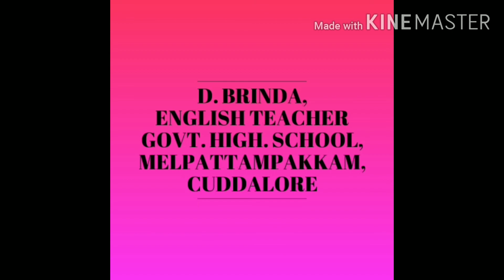Listening passage class 6 unit 2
Video from D. Brinda,English Teacher GHS melpattampakkam. Listening passage class 6 unit 2